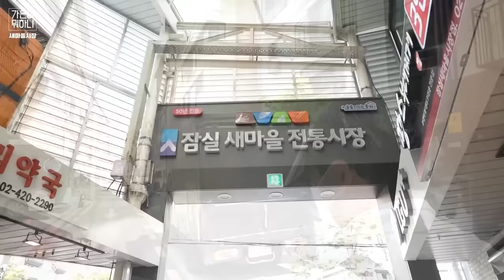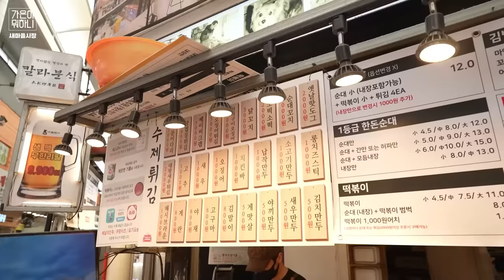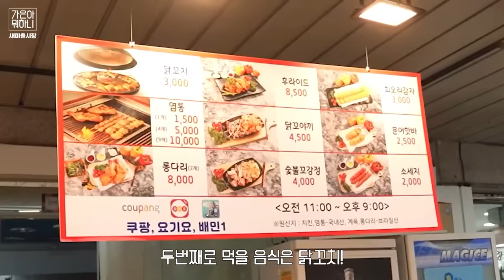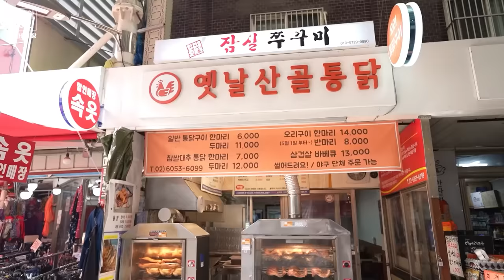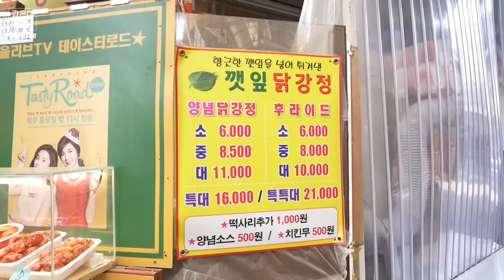서울 잠실 새마을시장 다녀왔어요!! 😁 | 닭꼬치, 깻잎닭강정, 칼라분식, 떡볶이, 만두 | 먹방 브이로그 Vlog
오늘은 서울 잠실 새마을시장에 다녀왔는데요!! ㅎㅎ
규모는 엄청 크진 않았지만 맛있는 음식들도 많고 구경할게 많더라구요!! ㅎㅎ
이날 산 원피스 정말 잘 입고 있어요!